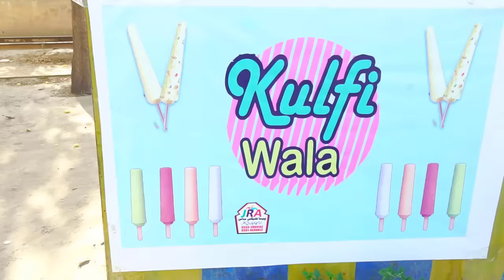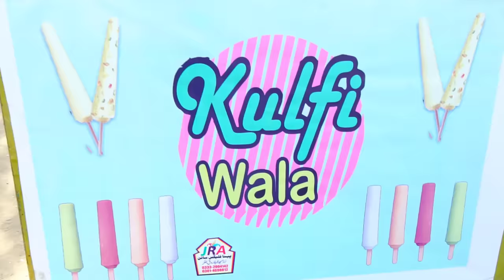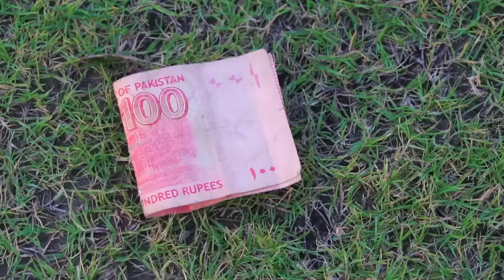Kulfi wala | Funny Comedy Video 😁🤣 | MoonVines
THIS WAS JUST FOR FUN!